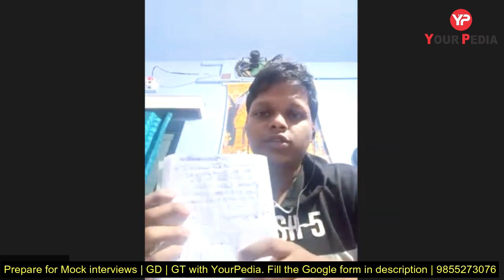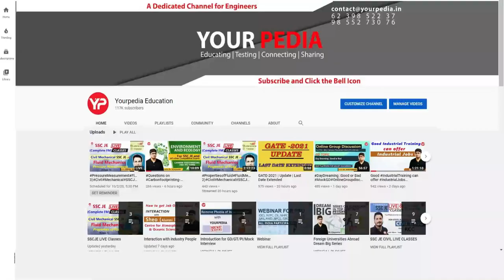Power Plant Mock Interview for NPCIL | Power Plant Interview questions | NPCIL Interview preparation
NPCIL_Interview-Questions